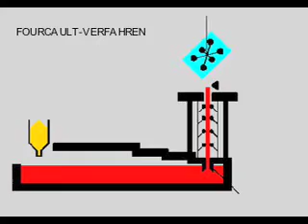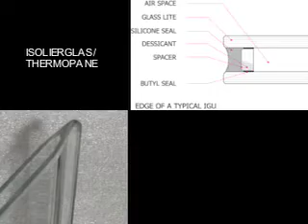Glasbau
Diashow zu einem Vortrag über Glasbau. Gehalten am 25.01.08 im Glaspavillon neben der Volksbühne Berlin.
Vielen Dank an das Institut Glaspavillon!
Die Musik ist »New Fast Cats« von Tiger Tunes.